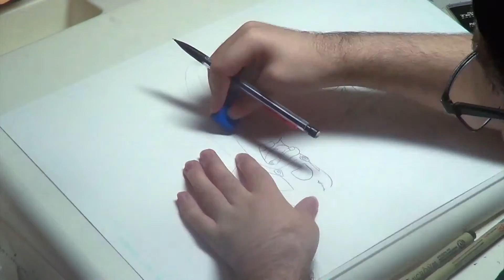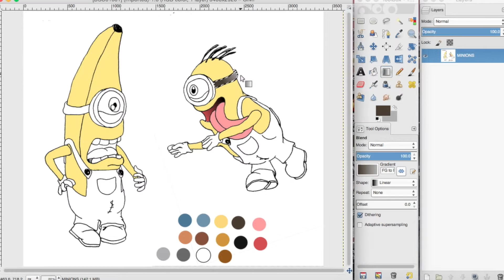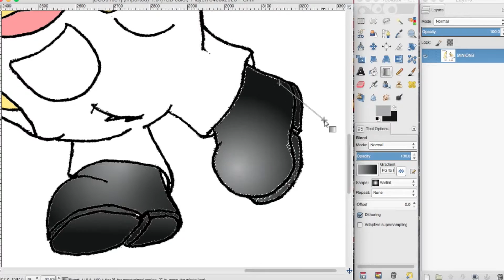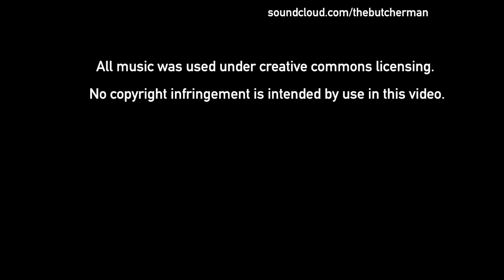Jehu's MINIONS | Sunday School Doodles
Christian cartoonist Jonathan Matos draws Minion fan art inspired by the story of Jehu's conspiracy against Joram in 2 Kings 9:14 - 29.

About JONMATOS aka COMICFAN740

Cartoonist Jon Matos puts his spin on characters from franchises favorites such as Star Wars, Marvel & DC Comics, and other sci-fi. horror, and cult classics in speed art videos, or short vlogs of art commentary. Join Jon on a spiritual journey, as he attempts to bring wit, wonder, and whimsy to Bible stories through adapting them into fan art in "Sunday School Doodles." Peak into the archives of "Content Aware", where Jon is joined by friend and colleague Matt Snipes to discuss when art meets tradition, and how Christians should respond. Keep up to date with Jon's latest project, publication, or opinion piece in "Matos Minute."